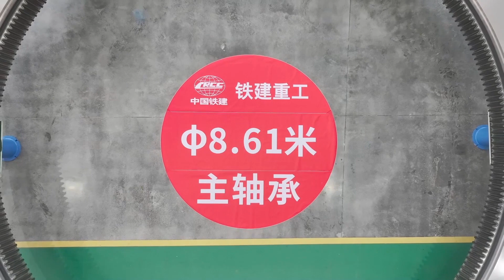中国国産の超大口径シールドマシン用ベアリングが完成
中国建設機械大手の中国鉄建重工集団は１２日、独自に開発した直径８・６１メートルの大型シールドマシン（掘削機）用メインベアリングを湖南省長沙市でラインオフさせた。

重さ６２トンで１万トンクラスの荷重に耐え、１８～２０メートルの大口径シールドマシンに組み込むことができる。製品の完成は、超大口径メインベアリングの開発、製造、量産化の能力が世界のトップレベルに達し、国産シールドマシン用メインベアリング製品が小・中口径から超大口径までを網羅したことを示している。